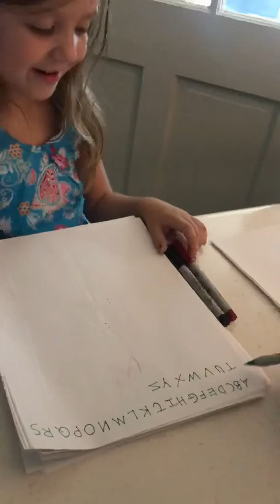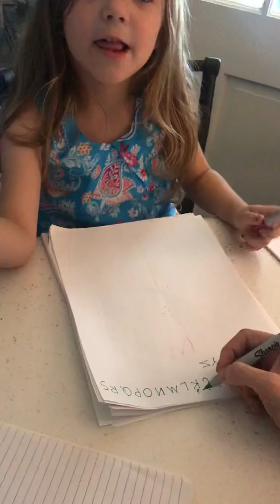Loves learning her letters